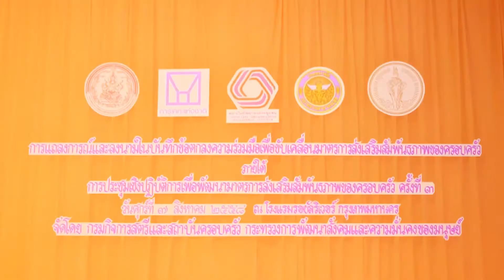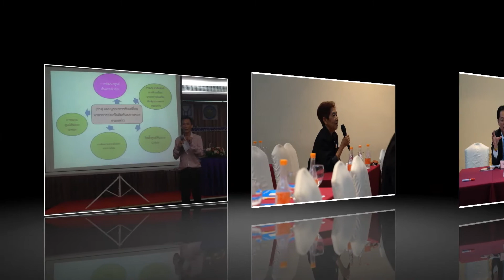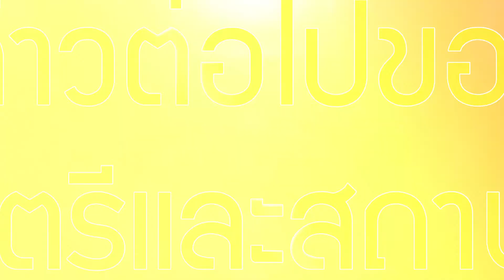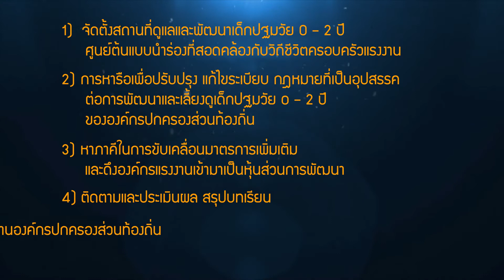งานขับเคลื่อนมาตรการส่งเสริมสัมพันธภาพของครอบครัว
วันอังคารที่ 3 กันยายน 2559
ณ ห้องราชา 1 โรงแรมปริ้นซ์ พาเลซ มหานาค กรุงเทพมหานคร

กรมกิจการสตรีและสถาบันครอบครัว กระทรวงการพัฒนาสังคมและความมั่นคงของมนุษย์